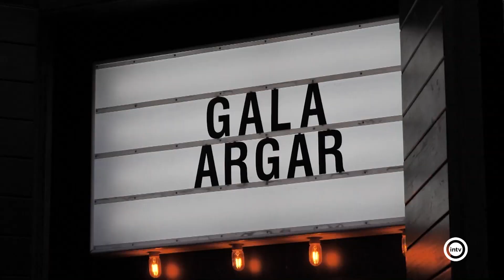Argar premia el compromiso social e institucional de todos los almerienses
Argar premia el compromiso social e institucional de todos los almerienses. La Asociación de Padres de Niños con Cáncer de Almería celebra la primera gala de su historia en la que ha distinguido a personas, instituciones o entidades privadas que han apoyado su causa durante sus 28 años de vida